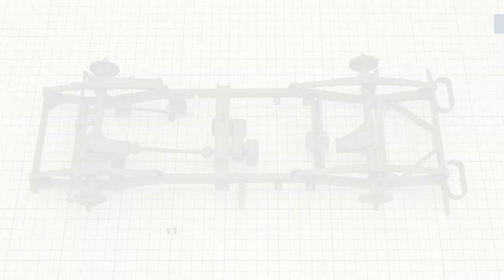ウイリスMBジープ®をつくる 組み立てガイド024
ウイリスMBジープ®をつくる
組み立てガイド024 リアプロペラシャフトを取り付ける

00:10 Step1
00:41 Step2
01:13 Step3
01:50 Step4
02:23 Step5
02:50 Step6

「ウイリスMBジープ®をつくる」特設サイトはこちら！

1月31日（水）発売！ウイリスMBジープ®をつくる第24号は価格1666円+税